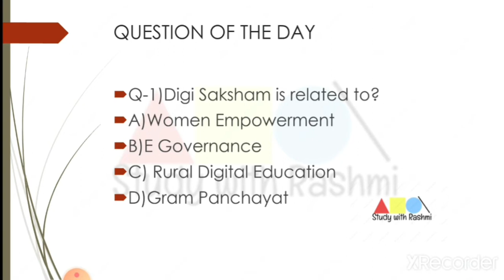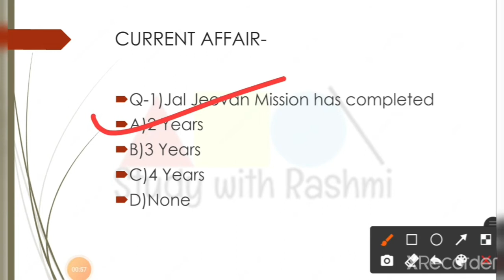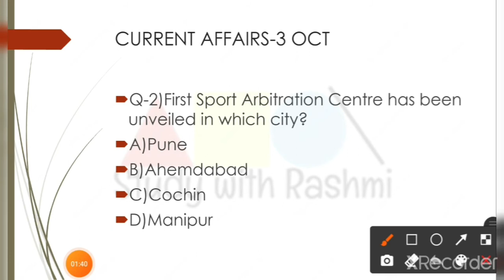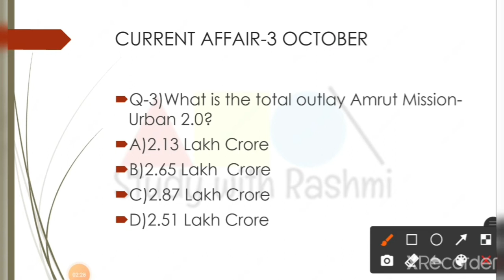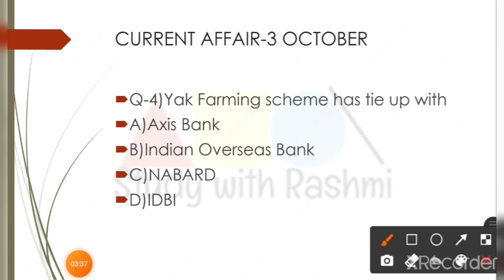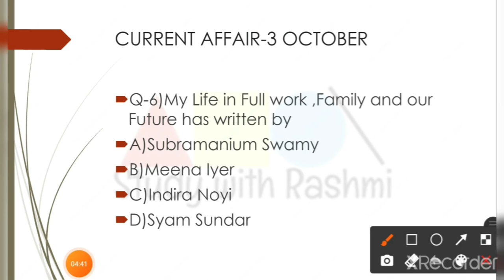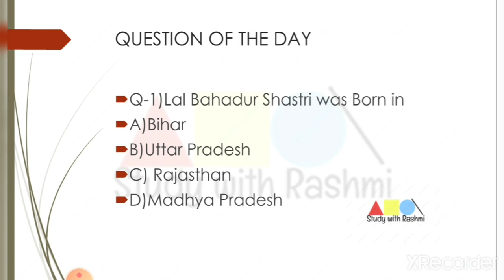3 October 2021|Daily current affairs |Daily MCQ|Detail news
Daily current affairs in MCQ  from The Hindu,PIB,Sansad TV
UPSC economy in MCQ available